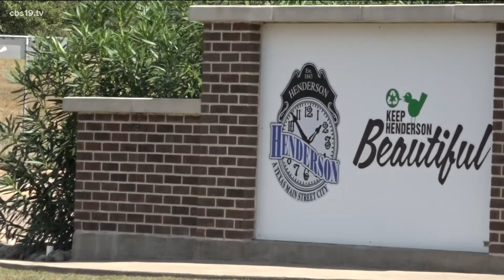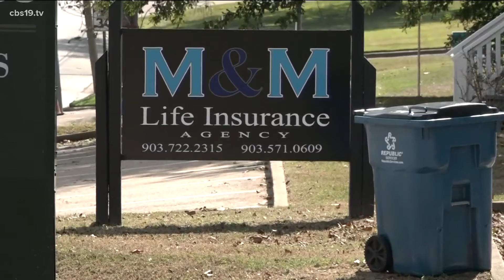Henderson woman becomes leader for her Hispanic community